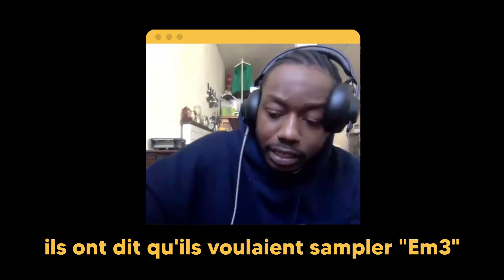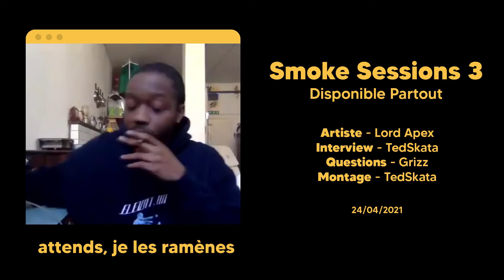LORD APEX - L'INTERVIEW SHIMMYA !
On se retrouve pour l'interview exclusive de Lord Apex, en espérant qu'elle vous plaise !